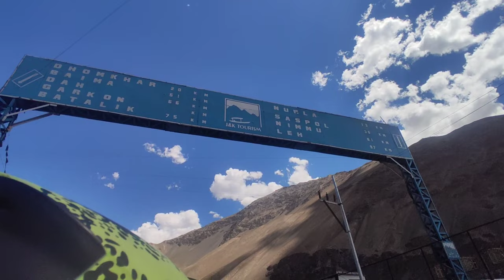Ns 125cc bike la kar poncha Ladakh #08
ladakh 2021
camping in leh